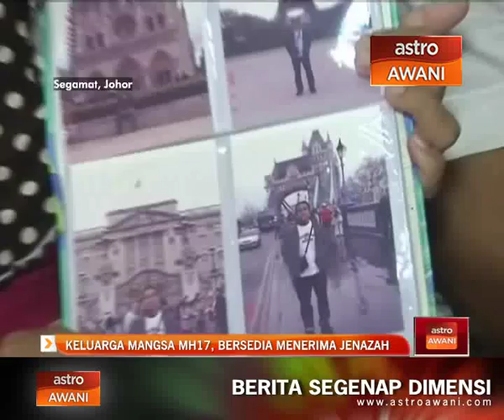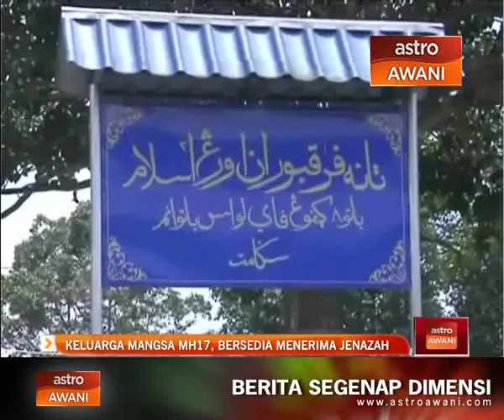Keluarga mangsa MH17, sedia terima jenazah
Keluarga salah seorang mangsa tragedi pesawat MH17 bersedia menerima ketibaan jenazah Hasni Hardi Parlan di kediaman mereka di Taman Seri Alam, Batu Anam Segamat Johor pada Jumaat. Bapanya, Parlan Mesiran berkata dia dan isterinya Hasiah Rajikun akan berlepas ke Amsterdam melalui KLIA pada malam ini untuk mengiringi kepulangan jenazah Hasni.